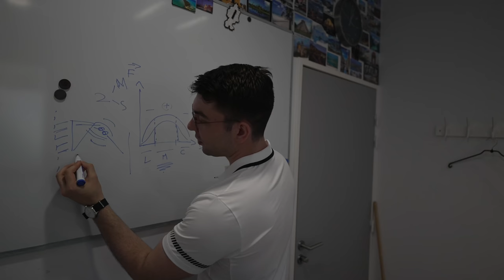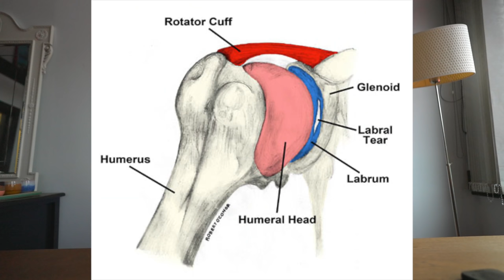MY BIGGEST CHALLENGE YET | Road To 1 ATP Point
I sustained a shoulder injury. This meant it was tough to train and has put me a bit out of action. See how I plan to continue my journey - stronger than ever 💪

Road to 1 ATP Point:
In this series, I will document my journey to become a professional tennis player and show you the ins and outs of the tour as well as my journey to getting my first point.

Timings:
0:00-1:04 Intro
1:05-1:26 What happened?
1:27-3:19 Diagnosis
3:20-4:14 How long am I out?
4:15-6:29 Planned Recovery Process
6:30 What happens next?

A special thank you to Dunlop and Bidi Badu for supporting Felix on his journey.

   →  LEARN TO PLAY TENNIS FROM ATP PROS! - GET A FREE 14 DAY PASS ON US!

  →  WANT TO GET TENNIS FIT?
💪 Our tennis fitness programs for Red, 10&U and Yellow Ball Juniors

———ADD US ON OTHER SOCIALS ———